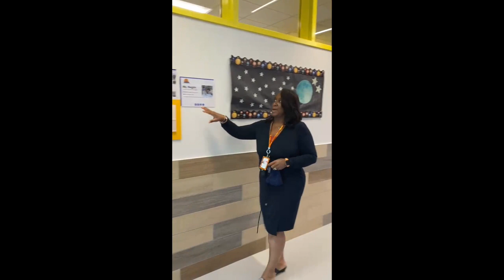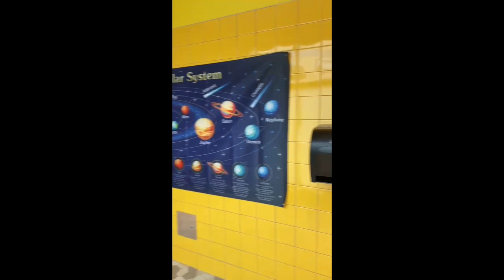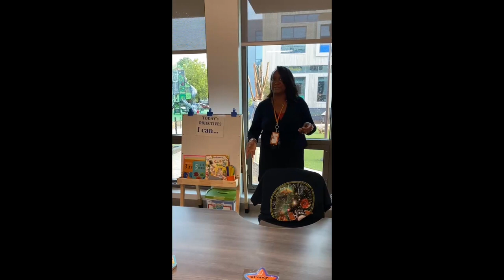Mrs. Burroughs Kindergarten 2021-2022 - JLES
This video is a walking tour of my classroom.